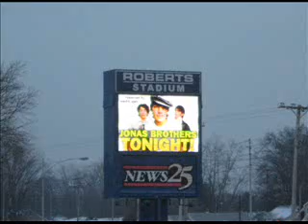Jonas Brothers in Evansville WYLMITE tour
Pictures from the Evansville, IN WYLMITE tour Feb. 16, 2008.
Song - "When You Look Me In The Eyes" by the Jonas Brothers.
at :10 you can see the tour bus before it became covered with graffiti!